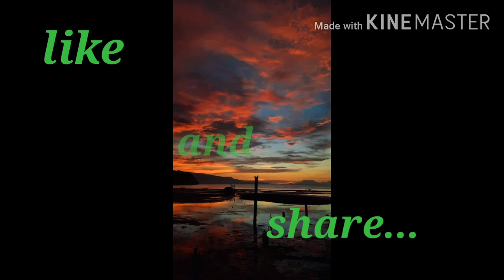My new intro..